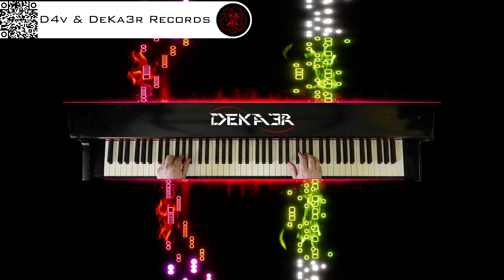🔴 irl 🎹 BALLAD OF LOVE - MÚSICA • PIANO MUSIC • PRODUCER • COMPOSER